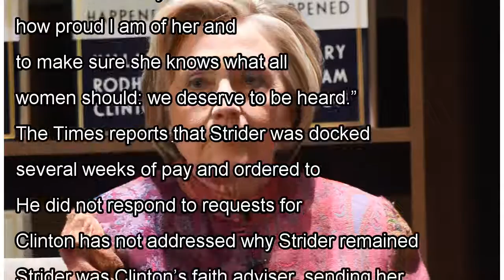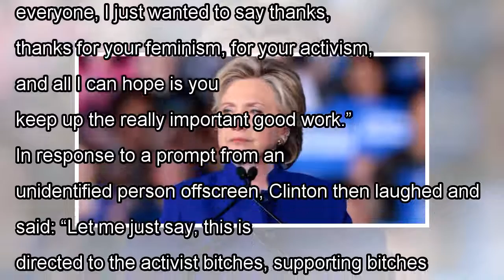Hillary Clinton: accusations against adviser were 'taken seriously'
Campaign adviser was reportedly accused of ual assault in 2008 Clinton says she was ‘heartened the young woman came forward’ Clinton has not addressed why Strider remained on her 2008 Democratic campa...